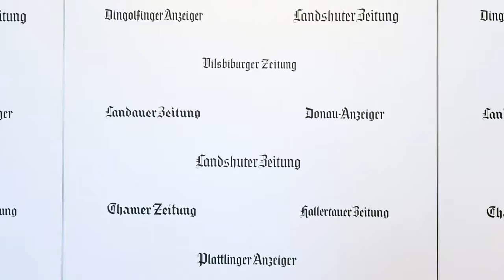Sicherheitskonferenz: Konflikte der Gegenwart lösen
In München tagt am Wochenende wieder die Sicherheitskonferenz. Kann das Treffen dazu beitragen, die Konflikte der Gegenwart zu lösen?